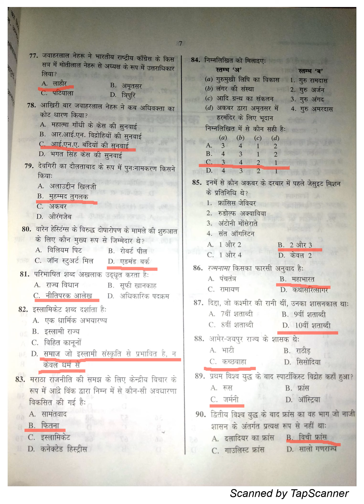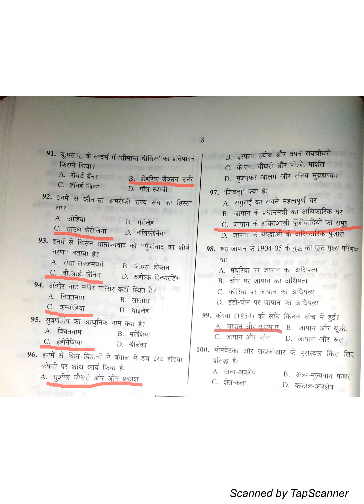MA HINDI ENTRANCE EXAM QUESTION PAPER 2016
DELHI UNIVERSITY MA HISTORY EXAM QUESTION PAPER WITH SOLUTION